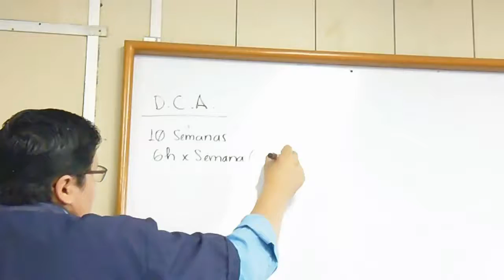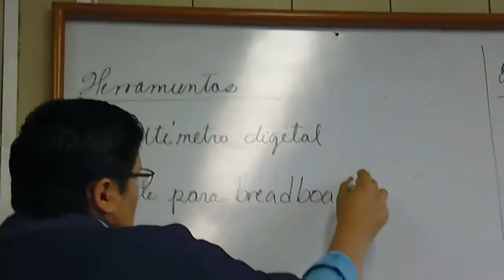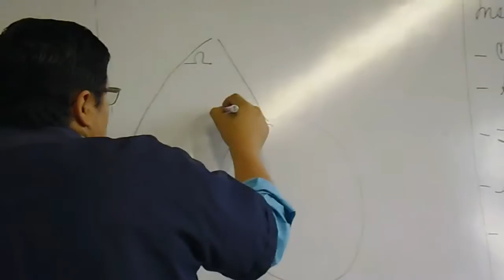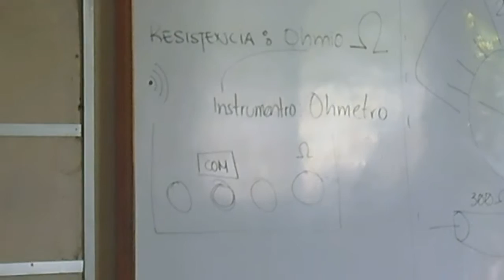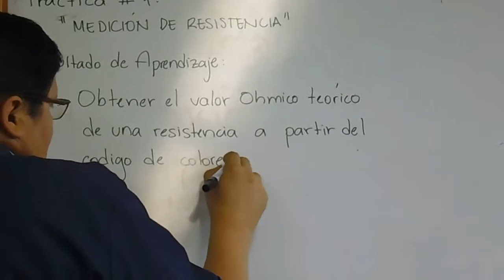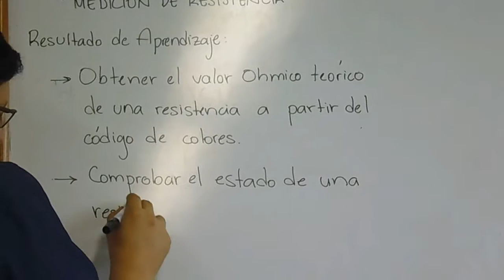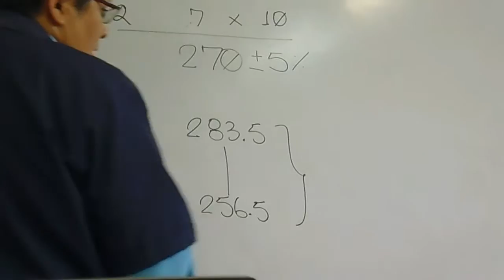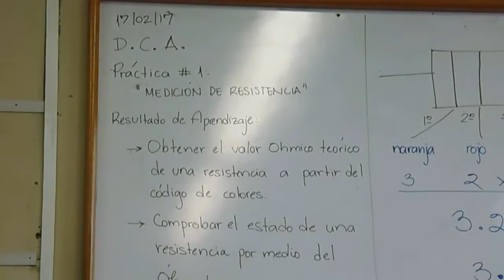2017-02-17 (Viernes) -- 1. Práctica de Diseño de Circuitos Analógicos (Video)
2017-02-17 (Viernes) -- 1. Práctica de Diseño de Circuitos Analógicos (Video)